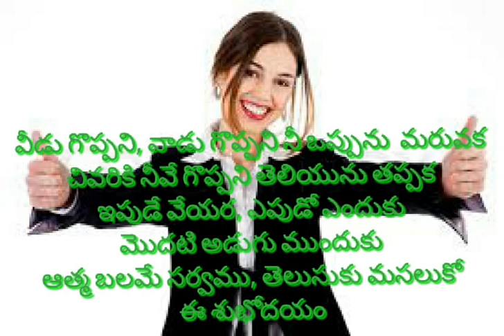GM Evaro okaru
Good morning video message in telugu with Evaro okaru song